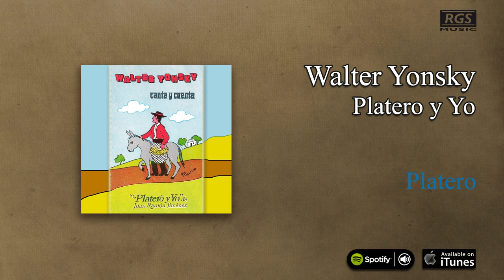Walter Yonsky / Canta y Cuenta - Platero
Walter Yonsky / Canta y Cuenta "Platero y Yo" de Juan Ramón Jimenez.